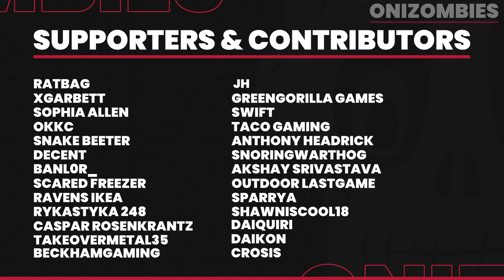Dying Light 2: "Rais Easter Egg" | Kyle Crane Main Enemy Easter Egg in Dying Light 2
This Dying Light 2 video will discuss Dying Light 2: "Rais Easter Egg" | Kyle Crane Main Enemy Easter Egg in Dying Light 2

Snoring Warthog!
Decent